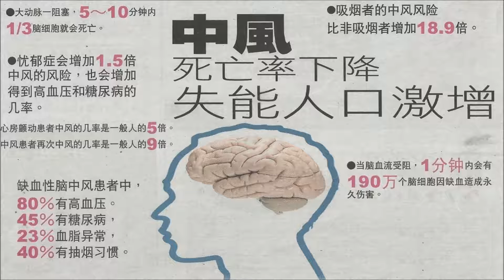中風死亡率下降,失能人口激增